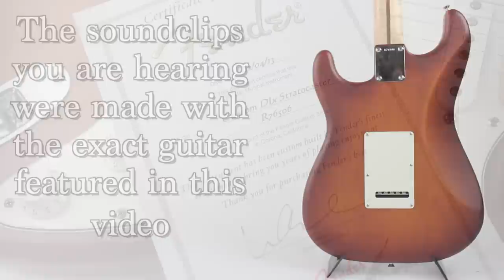Fender Custom Shop Custom Deluxe Stratocaster in Faded Violin Burst Demonstration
This 2014 Fender Custom Shop Custom Deluxe Stratocaster in Faded Violin Burst features a beautiful AAA Quilted Maple top with a AA Birdseye Maple Neck. Loaded with a set of hand wound 60's pickups it has tone to die for. Bold, bright and punchy with great clarity in all positions. The bridge pickup has all the bite and growl a blues and rock players will love. The neck pickup is smooth and creamy with a stunning mid range and is extremely clean. No muddiness in the low end. The middle pickup is the perfect blend of light and dark and reminds me of Clapton's tone on "Cocaine". The 2 and 4 positions have just the right amount of quack for country and country rock players. The 10/56 V neck is subtle and perfectly shaped. Not too fat and not too thin. A breeze to play.

Stop in and check out this Fender® Custom Shop Custom Deluxe Stratocaster® in Faded Violin Burst.

Click the link above for pricing, pics and full details!